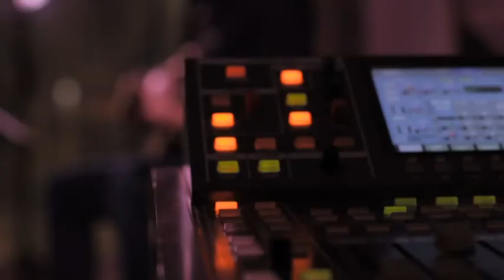2018 02 25 Pély Barna szólóestet tartott a Klein House közösségi bárban Szabadkán